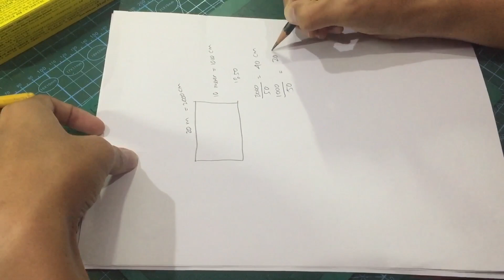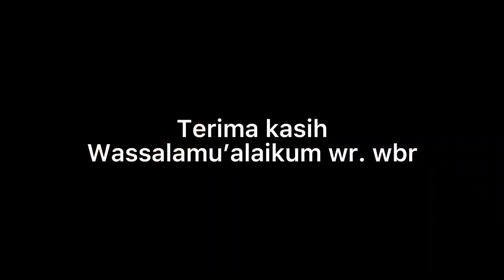MAKET || Kupas Tuntas Pemahaman Tentang Maket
Hallo Semuanya!
selamat datang di Channel I-Maquettes...!!!
Channel ini berisi sharing ilmu dan tutorial seputar dunia MAKET/MINIATUR.

Video ini berisi tentang:
1. Penjelasan Maket
2. Tools/Alat-alat Dalam Pembuatan Maket
3. Material/Bahan Maket

Tentunya informasi ini sangat dibutuhkan oleh Pemula ataupun MaBa (Mahasiswa Baru) terutama jurusan Arsitektur.

Semoga bermanfaat!

Follow juga Instagram I-Maquettes ya...!!!